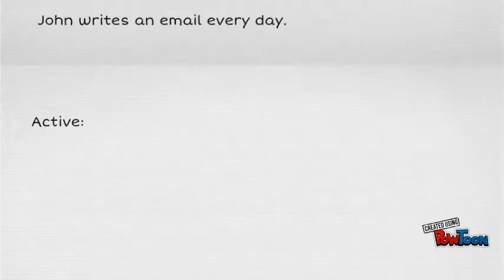Short Lesson: Passive Voice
This is a short lesson about Passive voice made by a coach at Tekamolo.